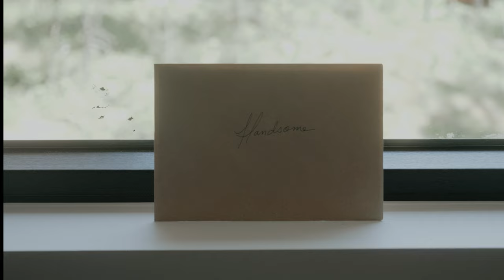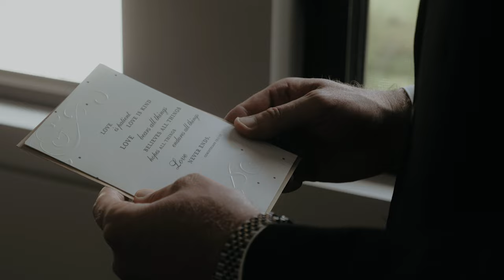A Modern Black & White Wedding | Vancouver Island | Megan & Stephen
The wedding of Megan & Stephen at a private residence on Vancouver Island.

SyncID: MB01XYBHM7NAE5F